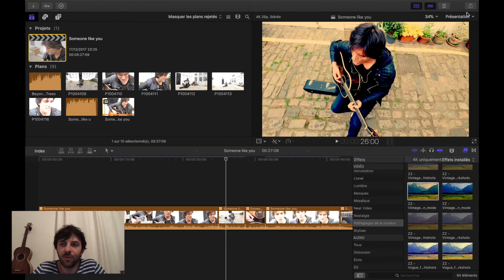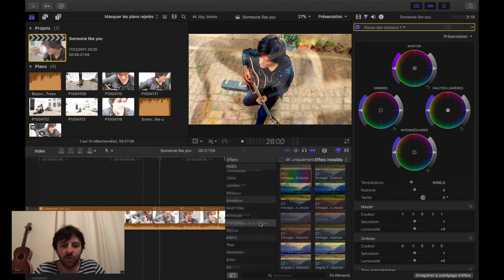Les roues chromatiques dans Final Cut Pro X